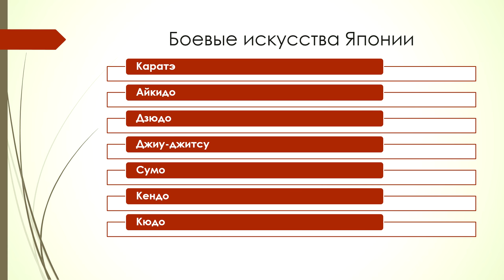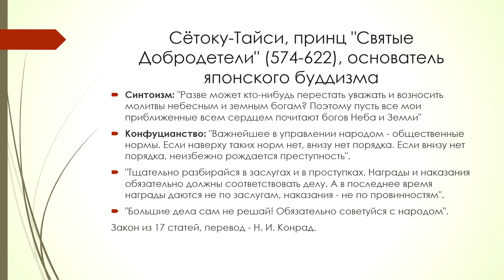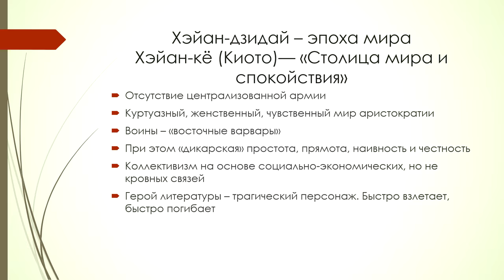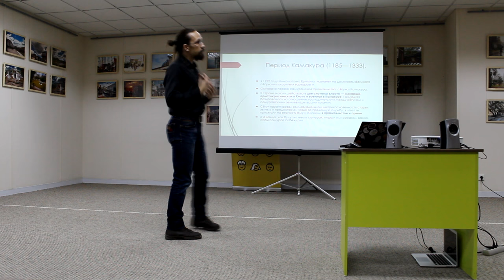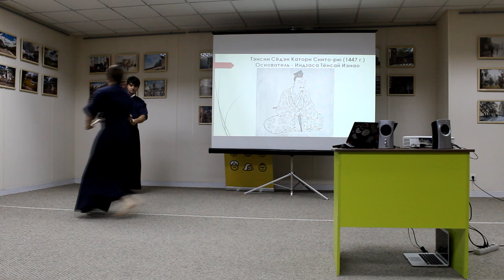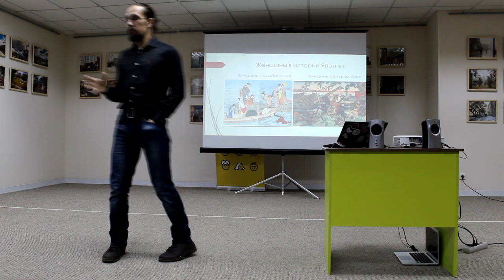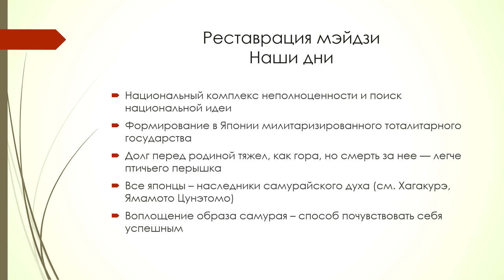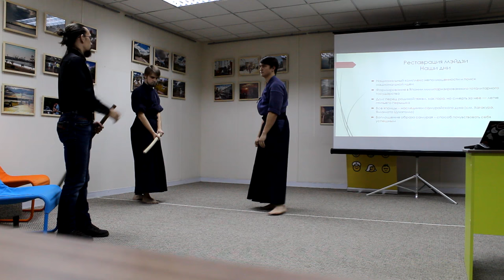Александр Мартынов - Война и культура Японии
Война и культура - две стороны одной Японии.

Зачем стрелять по собакам в мирное время?
Как следовать трем религиям, убивать людей и быть при этом святым?
Кто лучше считает деньги - воин или его жена?
И, наконец, жив ли еще самурайский дух и куда нам его?

Лекцию проводит Александр Мартынов, черный пояс Тэнсин Сёден Катори Синто Рю.
Ассистируют представители омского отделения данной школы. Они продемонстрируют технику сражения на самурайском оружии и ее эволюцию в современные виды боевых искусств.